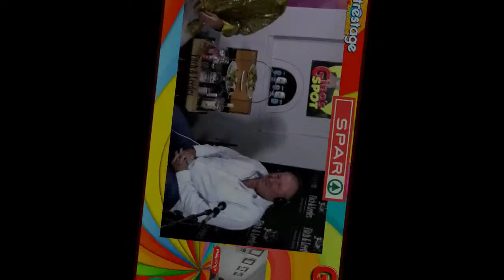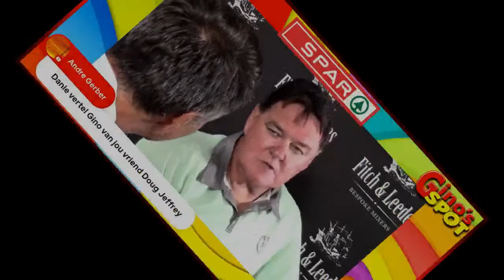Gino's Spot: 16 stories from 2022 Part 1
A compilation of 16 stories and anecdotes from Gino's Spot guests in the first half of '22.

Gino's Spot is a Facebook and Youtube live chat show which takes place online every Tues (and occasionally on Thurs too at 18h30).

Gino Fabbri chats to PE influencers to celebrate and uplift spirits in the Eastern Cape - focusing on local issues and sharing memories.

for the full Gino’s Spot interviews.